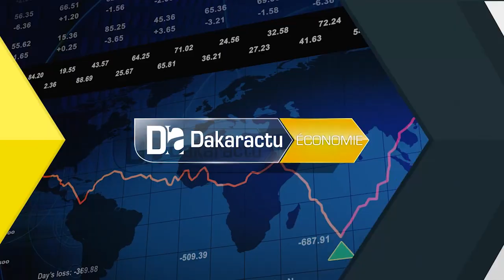TOUBA- Sokhna Mame Khary Mbacké tempére...ses collègues huiliers